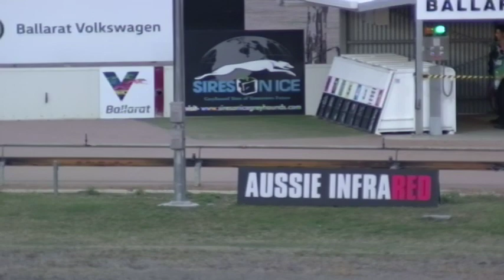BAL SAT 13 APR 19 R1